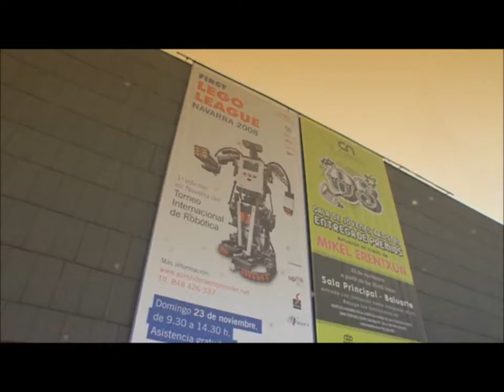First Lego League Navarra 2011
FIRST LEGO LEAGUE: 230 escolares, 23 equipos, un reto
230 escolares, repartidos en 23 equipos, de 13 centros educativos participarán en la próxima edición de la First Lego League que se celebrará el próximo 18 de diciembre, en las instalaciones de REFENA . Los chicos y chicas del colegio Luis Amigó nos cuentan su los preparativos para el torneo.